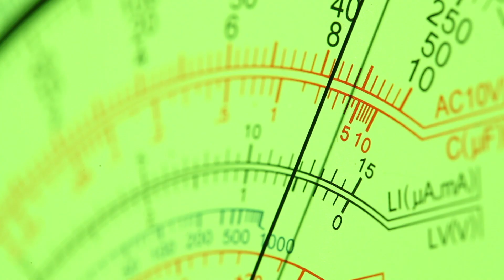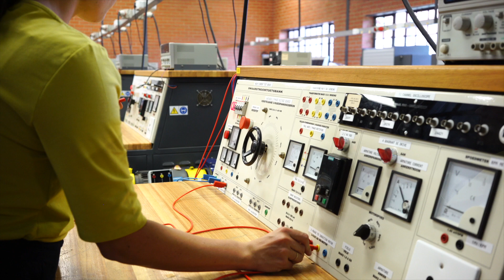Electrical and Electronic Engineering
Electrical and electronic engineers are trained in both the areas of electrical and electronic engineering, with the ability to integrate methods and technologies across disciplines. On the electrical side, the electrical and electronic engineer is trained in the generation, management, distribution, design, manufacturing, application and maintenance of electrical and power generation systems. The programme at the NWU distinguishes itself with a specific focus on the effects of renewable generation on the quality of supply, network stability, and network protection. On the electronic side, the electrical and electronic engineer is trained in control and instrumentation in support of the electrical industry.